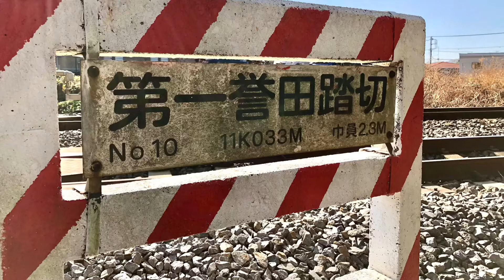JR外房線第一誉田踏切を通過する列車パート2。